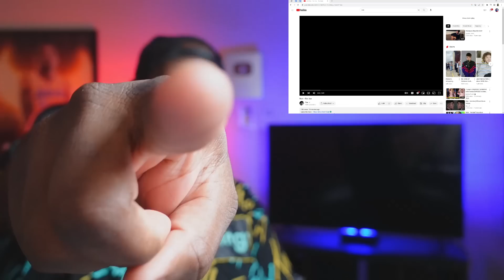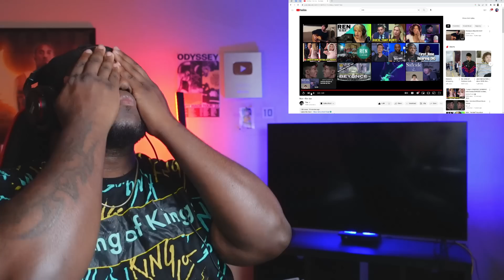Ren - For Joe | Reaction ( This Almost Got Me Again Man)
rest in peace to his best friend joe i completely understand losing somebody to suicide i lost my great friend i called a lil brother to suicide and still to this day i have no idea why he killed himself. but here is this amazing video of ren doing a tribute to his great friend joe